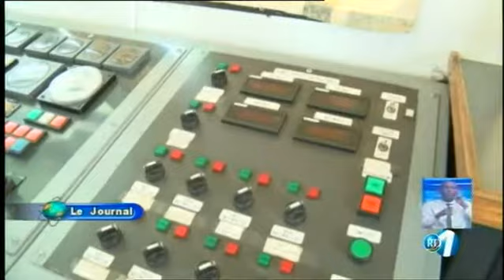Télé Djibouti Chaine Youtube : JT Français du 15/09/2017